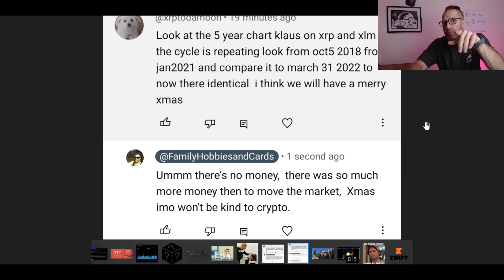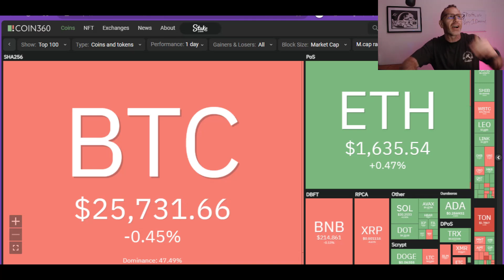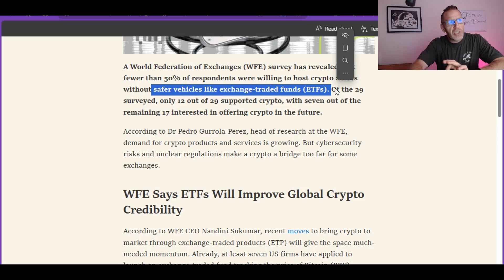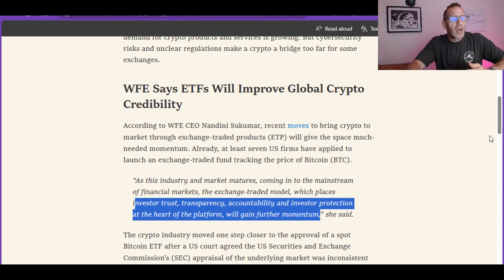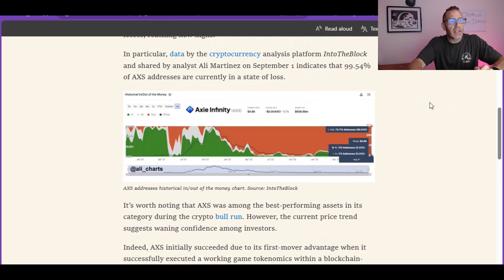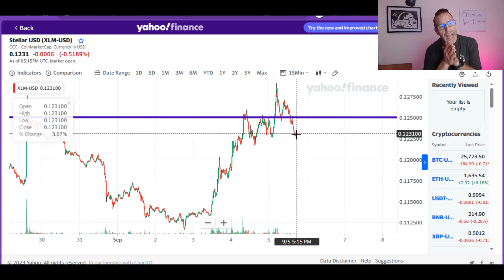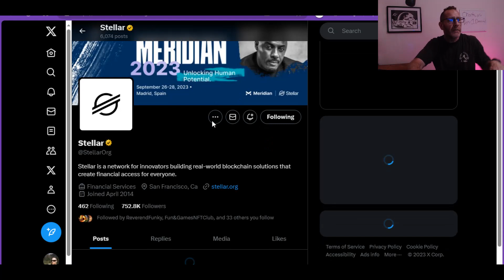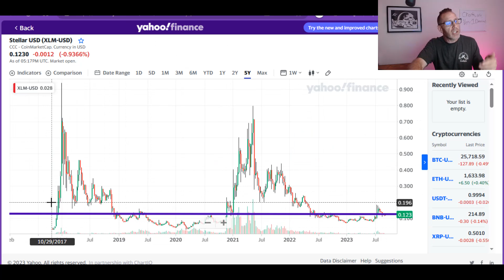STELLAR XLM NEWS DRIVING THIS PUMP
XDC now featured on this channel, thank you to viewers who voted!

BRICS WILL NOT BE USING XRP XRPL, can we stop with the hopium pumping

FEDNOW is live!

Pumps n Dumps...

Judge Torres split the baby and the crypto market rallied around the XRP based news.

CPI data came out with mixed results. Let's see how XLM and XRP reacted to the news.

FEDNOW has named the list of the first 57 approved providers and ancillaries for the FEDNOW system. There are NO CRYPTO companies listed as providers. Volante and Metalicus have been removed!

XRP and XLM holders will anxiously await Jerome Powell and the FED to release their minutes from the last FOMC meeting.

🚨ARTICLE LINKS🚨
read://https_beincrypto.com/?url=https%3A%2F%2Fbeincrypto.com%2Ftradfi-exchanges-wont-touch-crypto%2F

read://https_finbold.com/?url=https%3A%2F%2Ffinbold.com%2F99-of-all-axie-infinity-axs-addresses-are-in-the-red%2F

2023 will have so many big events for Stellar XLM and Ripple XRP.. With ETH and BTC dealing with gas fees, XLM and XRP don't have the same concern.